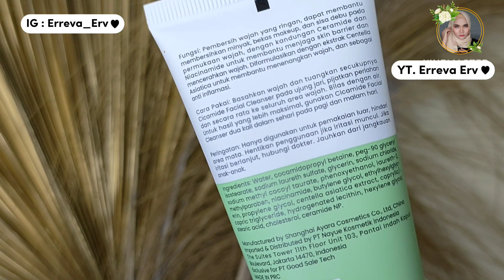Facial wash Untuk kulit kering , kasar dan Kusam | Review The Originote Cicamide Facial Cleanser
Assalamualaikum

Hai semuanya selamat datang kembali di youtube channel aku. di video kali ini aku mau sharing ke kalian, tentang salah satu facial cleanser yang cocok banget untuk mengatasi kulit kusam kasar dan juga kulit wajah yang kering.